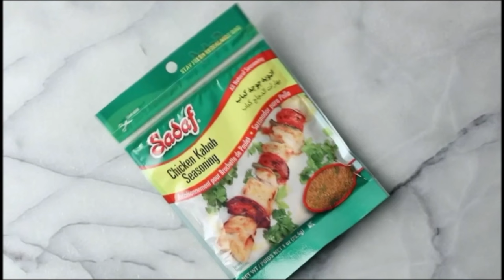اخبار با لیلا هاشمیان